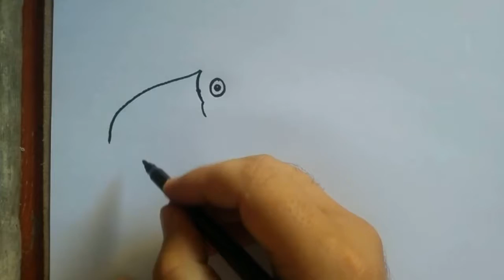Toucan drawing and colouring,colouring pages,learning colours,como dibujar